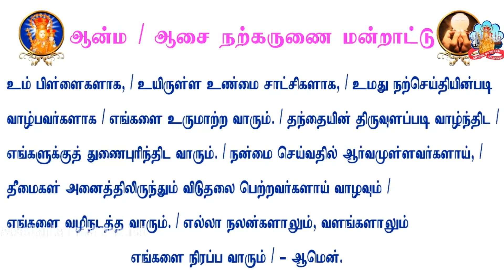இறைவன் அளித்த அருட்கொடைகளை, இரக்கத்தை பன் மடங்காக்கும் நம்பிக்கைக்குரிய நல்ல பணியாளனாக மாறுவோம்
ஒவ்வொருவரும் தங்கள் வாழ்வின் இறுதியில், தங்கள் கணக்கு வழக்கை இறைவனிடம் சமர்ப்பிக்கும் வேளையில்,
'நன்று, நம்பிக்கைக்குரிய நல்ல பணியாளரே' என்ற வார்த்தைகளை இறைவனிடமிருந்து பெறுவது ஒன்றே, நம் வாழ்வின் நிறைவாக அமையும்.

ஒரு தாலந்து பெற்ற பணியாளரைப் பொருத்தவரை, தலைவர், கடின உள்ளம் கொண்டவர், மாபெரும் கஞ்சன்.
 இவை, உண்மையிலேயே தலைவரின் குணங்களா, அல்லது, பணியாளரின் சோம்பேறித்தனத்தை மூடிமறைக்க, அவர் தேடி கண்டுபிடித்த காரணங்களா? என்ற கேள்வி எழுகிறது.

முயற்சி ஏதும் எடுக்காமல், தங்கள் தவறுகளை மூடிமறைக்க விழைவோர், பொருத்தமில்லாத காரணங்களைச் சொல்வது வழக்கம்.

பொதுவாக, நாம் கூறும் சாக்குபோக்குகள்:

1. “இது மிகவும் கடினமானது, எனவே என்னால் இதைச் செய்ய இயலாது” என்பது, பொதுவாக பலர் கூறும் ஒரு சாக்கு.
2. எனக்கு அதிக வயதாகிவிட்டது; இனி என்ன செய்யமுடியும்?
3.“நான் சொல்வதை யாரும் கேட்பதில்லை, எனவே, என்னால் எதுவும்  செய்ய இயலாது” என்பது பெரும்பாலானோர் கூறும் ஒரு சாக்கு.
4. “எனக்குப் படிப்பறிவு போதாது, எனவே, நான் சாதிப்பதற்கு ஒன்றும் இல்லை”

"மலராக விரிவது வலிக்கும் என்ற அச்சத்தில், ஒரு மொட்டாக மூடிக் கிடந்தேன்.

 மலராக விரிவதில் உண்டாகும் வலியைவிட, மொட்டாக இறுகிக் கிடப்பதில் உண்டாகும் வலி பெரிது என்பதை, நல்லவேளை, விரைவில் உணர்ந்தேன்" என்று கூறியவர், Anais Nin.

Four steps to becoming a successful servant.
1. You must have a mentality that says, 'My purpose on this earth is to serve God.' “Christ” centered mentality.
2. you must be determined to serve or help.
3. Be doers of the word and not hearers only, deceiving yourselves.
4. Start serving WHERE YOU ARE.You don’t have to go half way around the world to find people in need. All you have to do is look at the person next to you.

Today's message by Rev.Fr.AMA Prabhakar, Shrine Vailankanni